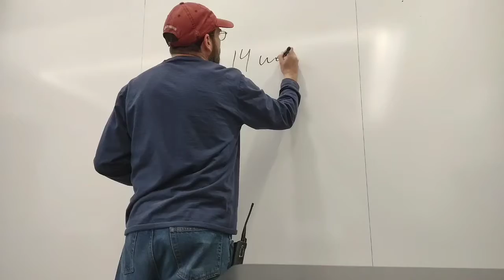311 Cruise 7 Countdown Vlog 98 Days To Go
countdowncouple #311 311cruise7 98 Days till NCL sails away to Belize and Honduras for the 311 cruise outta Miami. This video is a daily vlog of the countdown to that date.